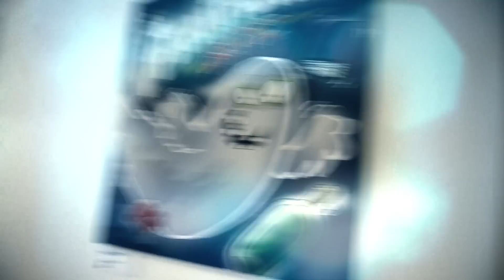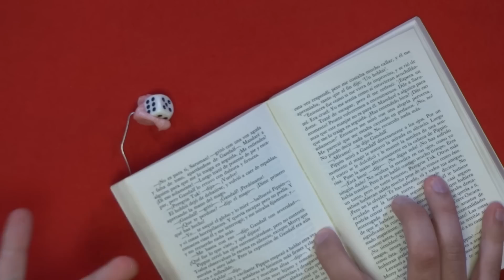Tour Devir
Primera visita a las nuevas oficinas de Devir